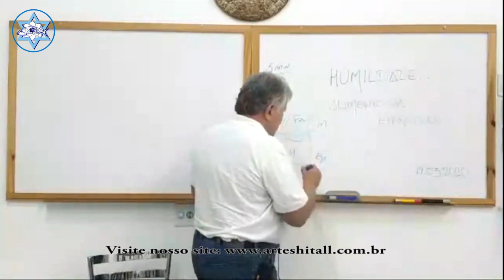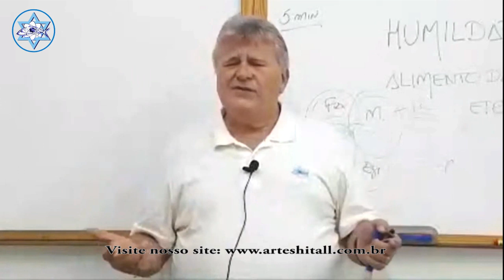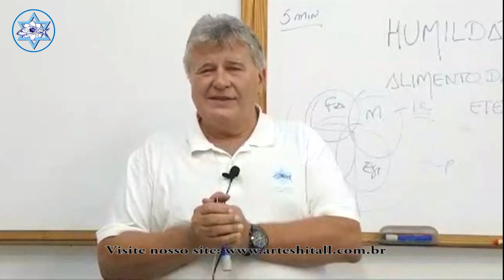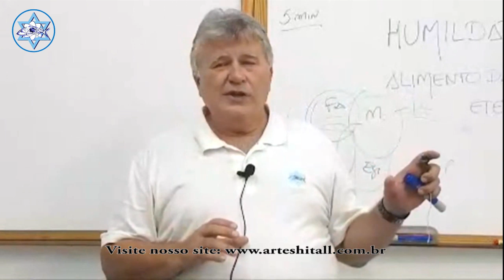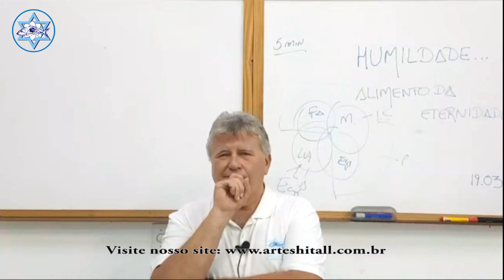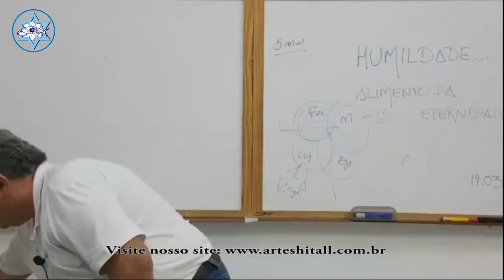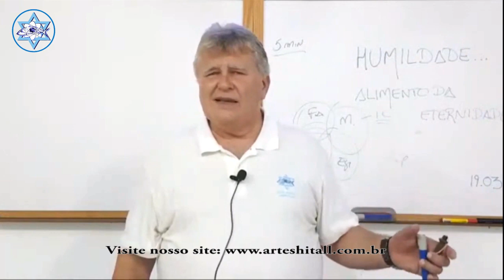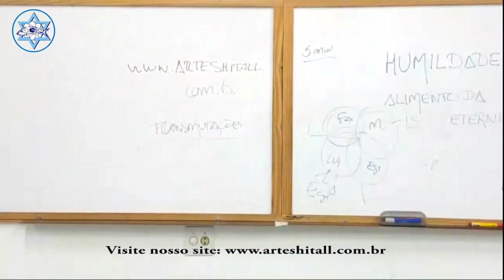Palestra 97 - Humildade... Alimento para Eternidade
Neste vídeo o Professor Sérgio Hornink fala sobre Humildade.
Humildade é enxergar a dor, a necessidade, ter amor pelo outro.
Na Era da Luz acolhemos todos. Todos são filhos do criador.
Vamos enxergar a dor do outro, onde  ele estiver